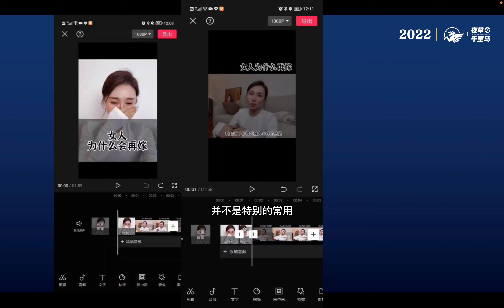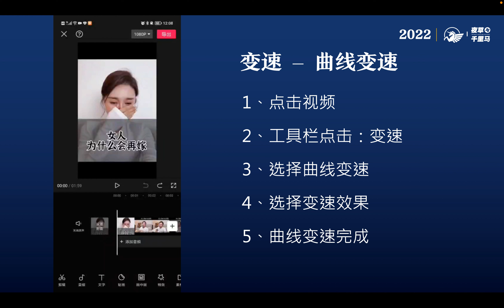第13节 变速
解决你日常剪辑重遇到的常见问题解决方法，首先从剪映基础操作开始讲起，其次包括音乐文字的常见技巧添加、视频封面制作教程，以及在刷视频的时候会有特别好玩的特效但有些同学不知道怎么制作出了，这里老师会教大家常见的短视频特效制作方法，还有我们特别重要的剪辑流程，很多同学剪辑视频特别浪费时间，不知道从那一步开始那一步结束中间很多重复的操作甚至到最后剪辑看着自己都没有信心了，所以本套课程会有一些剪辑流程包括真人口述的剪辑流程和vlog形式的剪辑流程帮助大家提升自己的剪辑效率。